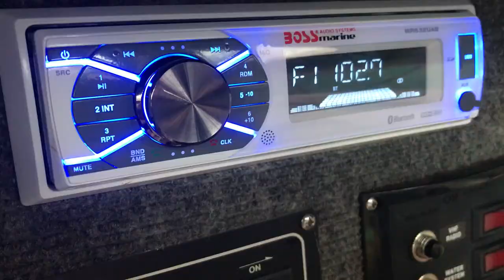Bringing back the vlog - Sailing Kaneohe Bay, Hawaii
A quick update and a weekday afternoon/night sailboat outing.
Most of the exciting stuff did not get caught on camera sorry =P